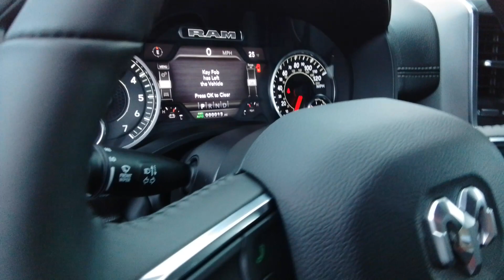2024 Ram 1500 Laramie WA Spokane, Spokane Valley, Post Falls, Deer Park, Airway Heights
New 2024 Ram 1500 Laramie available at Dishman Dodge RAM Chrysler Jeep located in 7700 E Sprague Ave, Spokane Valley, WA, 99006. Servicing the Spokane, Spokane Valley, Post Falls, Deer Park, Airway Heights area.

Get acquainted with the  2024  Ram 1500. Rise to every challenge with confidence in the Ram 1500. Its impressive towing capacity, advanced safety features, and passenger comfort keep you cool under pressure. These are just some of the great options this vehicle comes with: Heated Steering Wheel
, Pre-Collision System, Navigation System, Four Wheel Drive, Woodgrain Interior Trim, Alarm, Dual Zone A/C, WiFi Hotspot, Seat Memory, Universal Garage Door Opener. Relax and enjoy getting the job done right in the strong and dependable Ram 1500. Come in for a test drive.